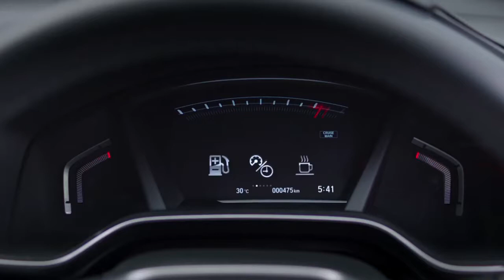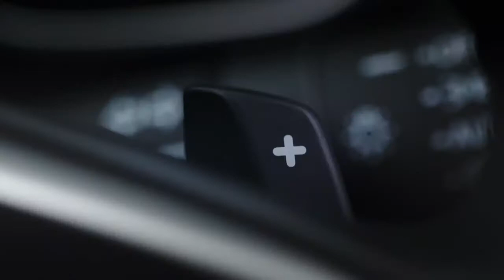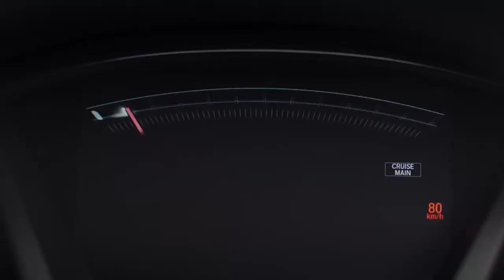Honda CR V The Art of Dominance Demo AV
The AllNewCRV is here to revolutionise the standards of luxury with its advanced features like 9-Speed Automatic Transmission combined with a new Turbo Charged Diesel Engine and Luxurious Interiors!